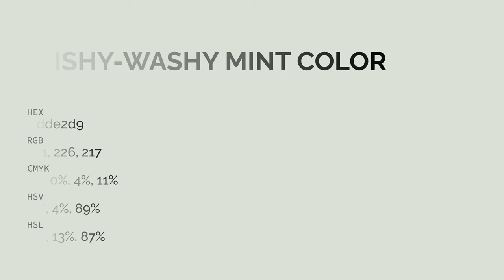Wishy-Washy Mint color dde2d9 hex color - Grey color - Warm color dde2d9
What color is Wishy-Washy Mint ? dde2d9 hex color - Grey color - Warm color dde2d9

Hex dde2d9 Color Code is also known as Wishy-Washy Mint color.

Hex dde2d9 Color code in RGB color code model is created after adding 86.67% red color, 88.63% green color and 85.10% blue color.
Hex dde2d9 Color code in CMYK color (process color) code model is generated after subtraction of 2% cyan, 0% magenta, 3% yellow and 11% black.